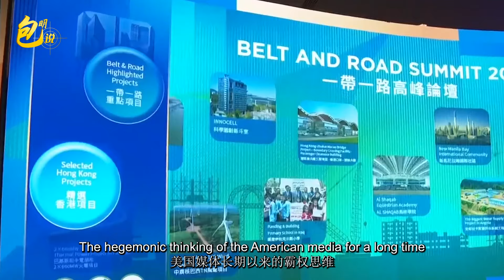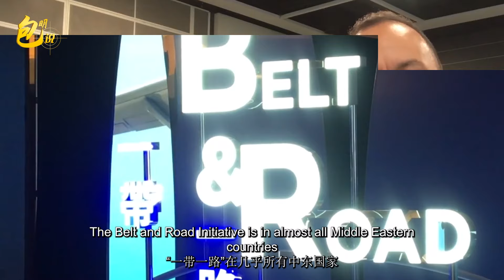巴以衝突持續衝擊美國利益，美媒感嘆：中國正在贏得中東【包明大校】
最近三個多月，巴以衝突徹底打亂了美國的中東戰略，而中國在中東地區的穿梭斡旋、為和平奔走的努力獲得了中東國家的普遍認可，這讓美國一些媒體感嘆：中國正在贏得 中東
巴以衝突持續衝擊美國利益，美媒感嘆：中國正在贏得中東